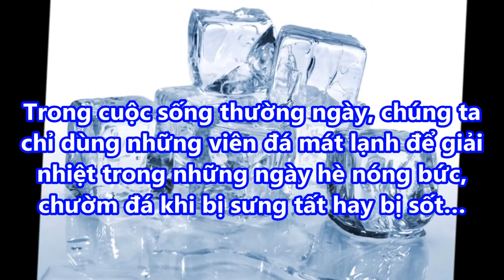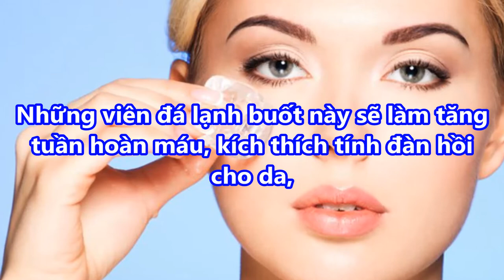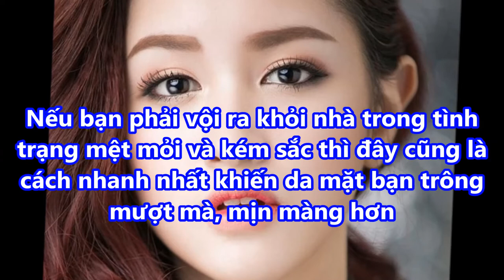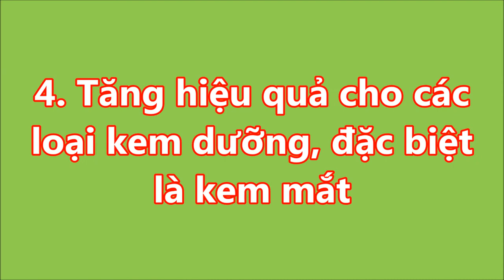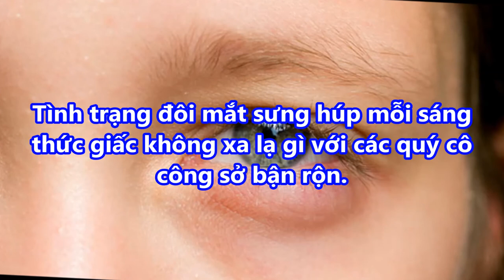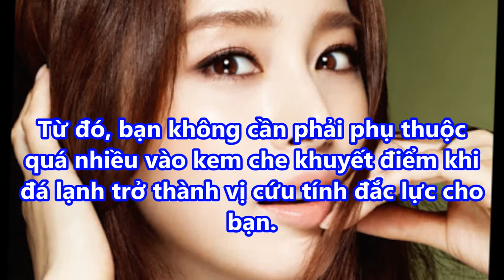HIỆU QUẢ bất ngờ khi CHƯỜM ĐÁ LẠNH lên MẶT vào sáng sớm của PHỤ NỮ HÀN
HIỆU QUẢ bất ngờ khi CHƯỜM ĐÁ LẠNH lên MẶT vào sáng sớm của PHỤ NỮ HÀN#suckhoevalamdep,

-  99% phụ nữ “điên cuồng” đi mua oxy già về trị mụn, dưỡng da, làm trắng răng sau khi phát hiện công dụng: